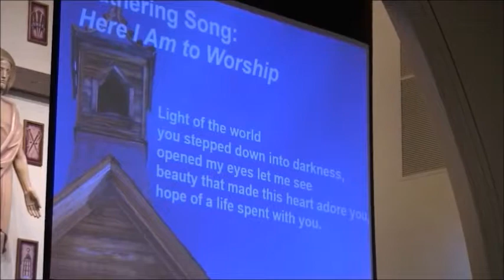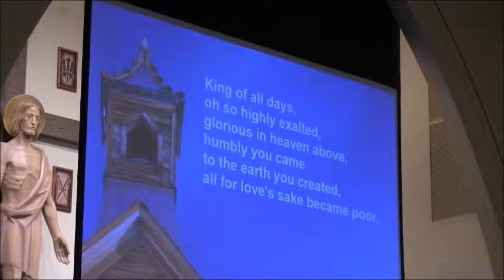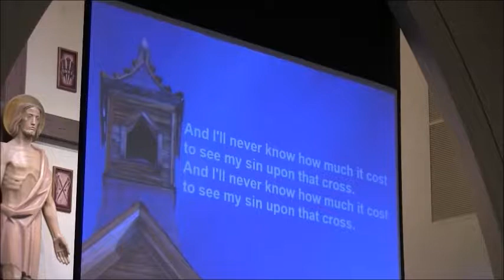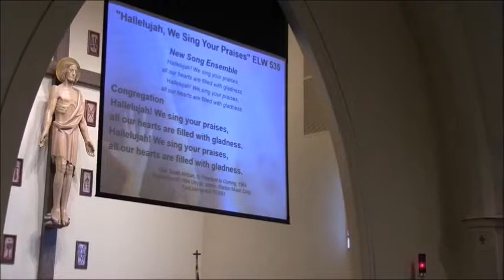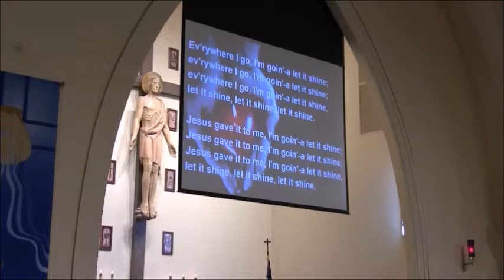Our Savior's Lutheran Church-Beloit October 20, 2019 Worship Service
OSLC-Beloit October 20, 2019
Pastor Tony Dusso
Gospel
Luke 18:1-8